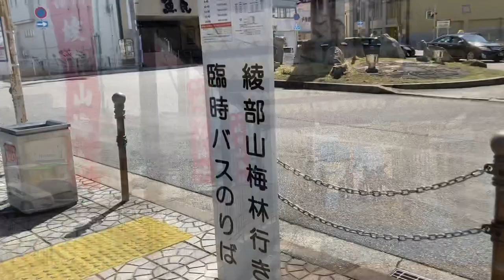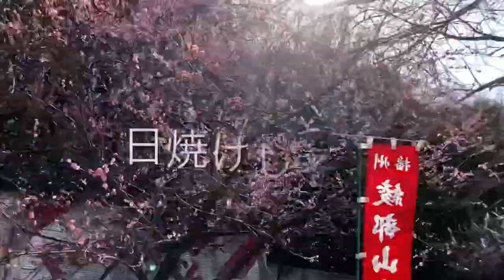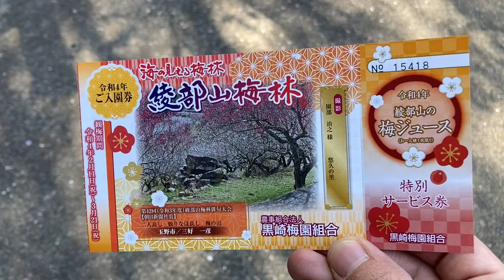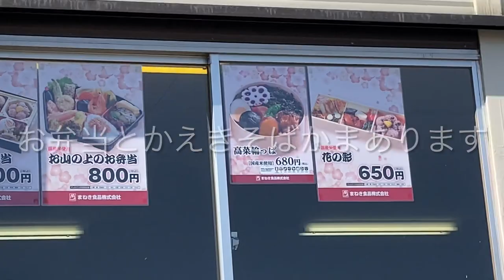【兵庫】梅の名所 綾部山梅林で人を笑顔にする謎の籠に遭遇/猿まわし [Hyogo] Ayabeyama Plum Forest, a famous place for plum blossoms